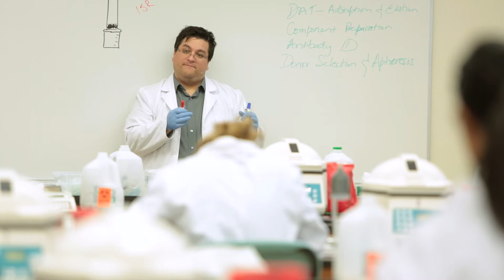Medical Laboratory Sciences at Andrews University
Andrews University wants to help you find the best place for you to complete your Medical Laboratory Science degree. We know that you are determined to succeed and want to help make your passions a success. Watch four Andrews University MLS students share about the successes they’ve experienced during their studies.

“When [the professors] come here and teach the subjects they teach, they’re not only reading out of a book but they’re sharing their experiences, they’re sharing the things they enjoy, and they’re sharing the tips and tricks they’ve learned and they’re really helping us as MLS students to really work towards being in that setting.” - Richard Ulangca, junior

“On our most recent MLS mission trip we went to Honduras... My work mostly consisted of hematology, ...everything from drawing the samples from patients to processing and testing for parasites or whatever came our way. It really kind of gave me a glimpse into life as a clinical laboratory scientist.” - Emory Dent, junior

In this fast-paced, informative video, four Andrews University MLS students share their experiences in the program, including:

Positive, beneficial relationships with professors
Opportunities to participate in relevant research as undergraduate students
Access to high-tech, current lab equipment
International service opportunities related to their field
Warm academic and Christian environment